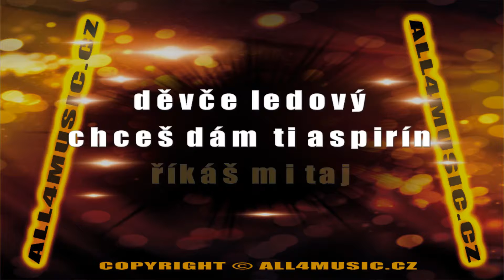KJ1229 ROTTROVÁ MARIE-Štěstí (Karaoke verze)